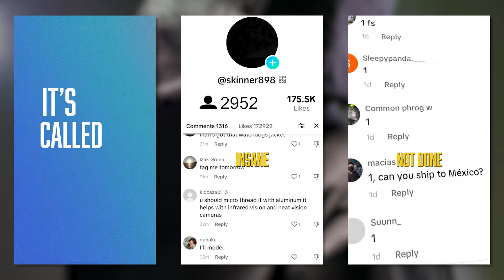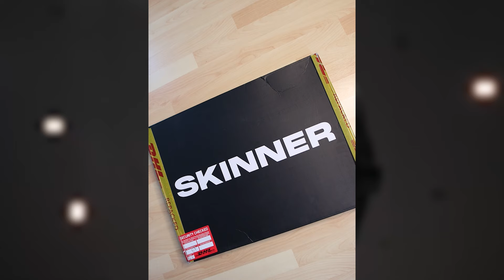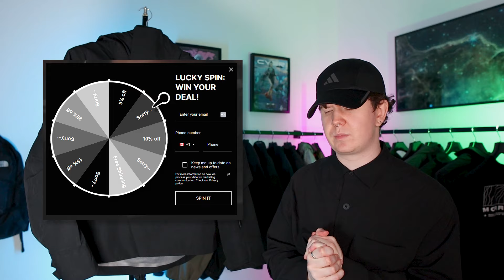Techwear meets Anti Surveillance | SKINNER Jacket_1 Review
Eine Jacke, die einen nicht nur unsichtbar gegenüber AI Gesichtserkennung macht, sondern auch gleichzeitig Geräte mit der Dark Pocket vor externem Zugriff schützen soll - In diesem Video schauen wir uns die Skinner Jacket_1 mal ganz genau an und testen sie auf Herz & Nieren!

00:00 - 2:03 Intro
2:03 - 2:46 Verpackung und Gewicht
2:46 - 3:49 Kapuze
3:49 - 6:07 AI Scrambling Balaclava
6:07 - 7:06 Magnetverschluss
7:06 - 8:33 Äußere und innere Sleeves
8:33 - 12:07 Faraday Pocket | Dark Pocket
12:07 - 13:11 Ventilationssystem
13:11 - 14:11 Hand-. Handy- und Innentasche
13:11 - 15:17 Verarbeitung, Material und Komfort
15:17 - 16:40 Look und Styling
16:40 - 18:37 Fazit und Giveaway
18:37 - 19:39 Outro + Special Thanks

Alle weiteren Kanäle von mir, als auch die Shopliste findet ihr auf meiner Homepage: